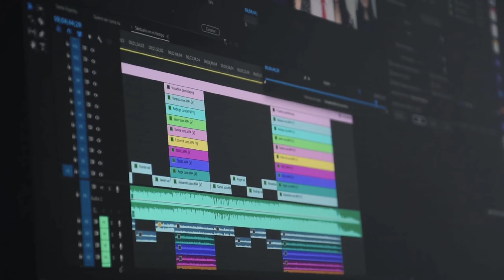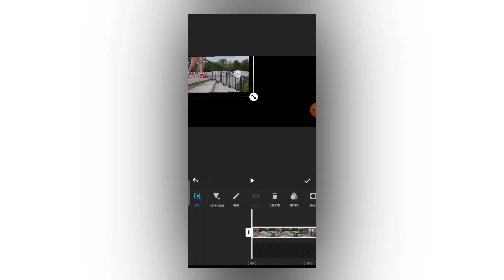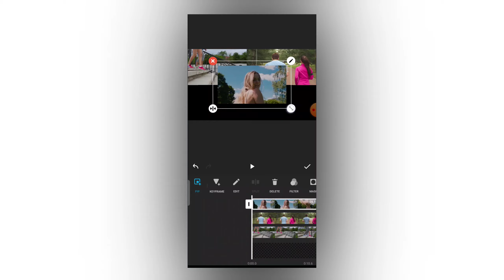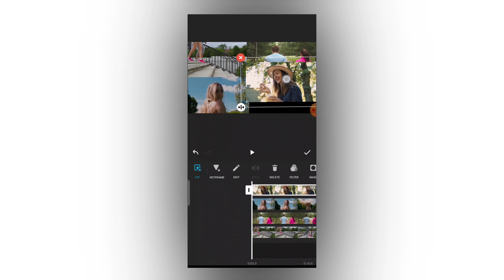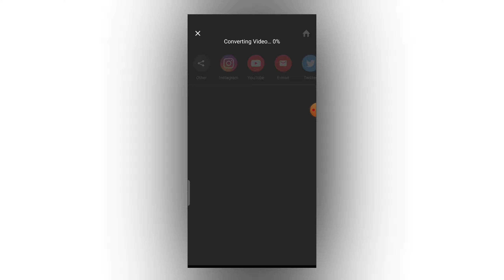How To Add Multiple Videos In Inshot | Split Screen Video Editing In Inshot | Inshot Video Editor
Hello friends welcome to our channel ka production doston aaj ke iss video par main aapko dekhiya hai inshot app me multiple videos editing kaise kar sakte ho ek he screen par.

4 video in one screen
4 video in one frame
inshot video editor
how to edit video in inshot
multi video editing in inshot
split screen video editing in inshot